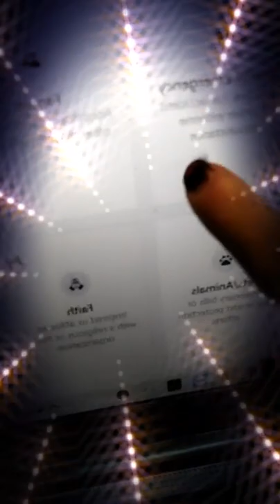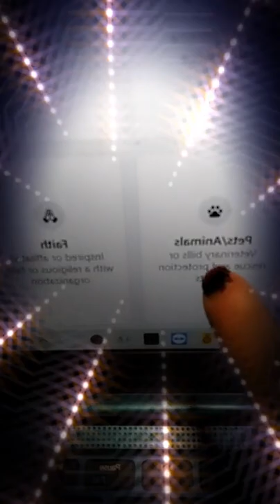CAGNOTTE POUR VISAS